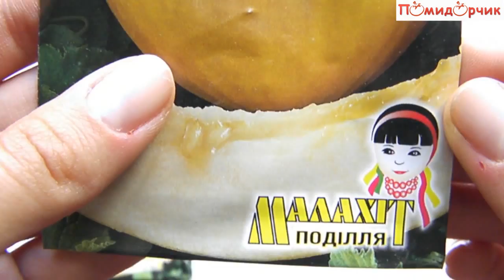Семена Дыни Золотистая - Помидорчик